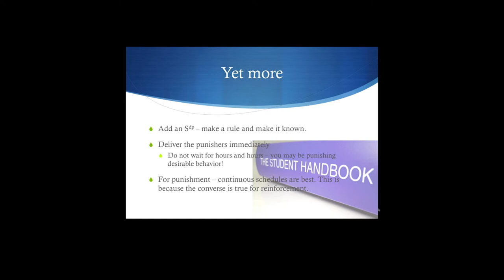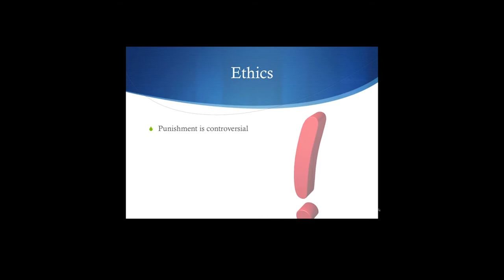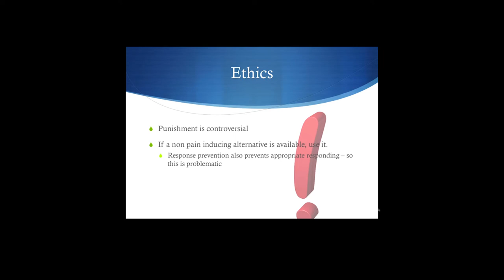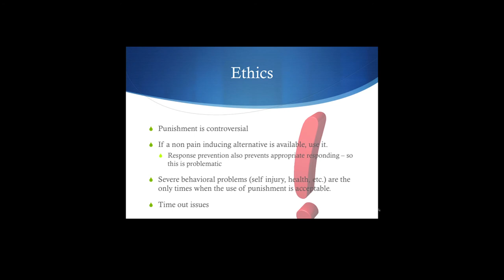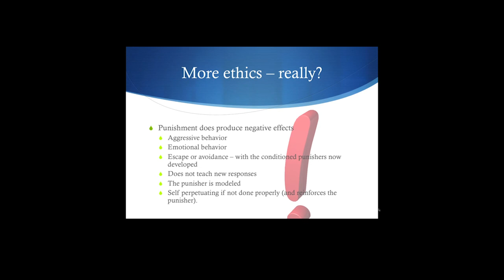Cow Pies 28 ethics and punishment Poop Mores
Topic: Addressing ethics and punishment.